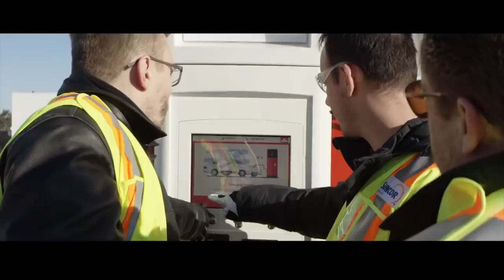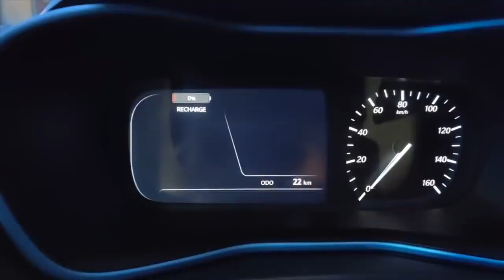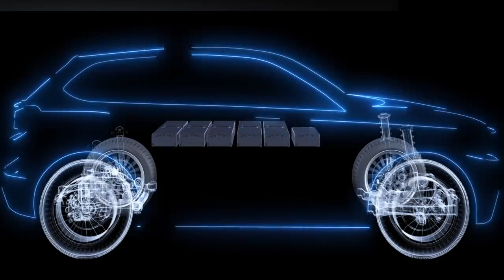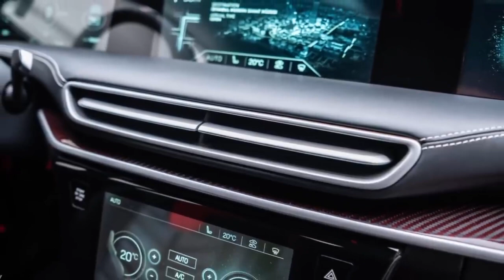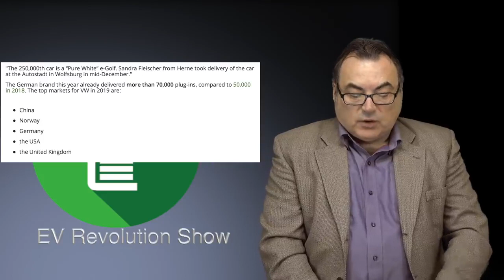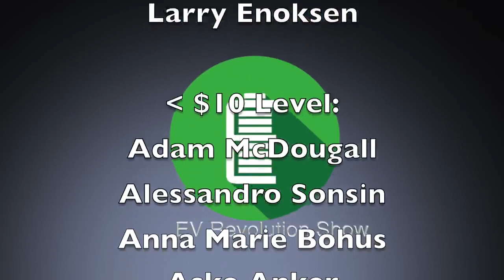Tesla Record Q4, Tata All Electric Nexon, TOGG BEV, 2020 Anticipate